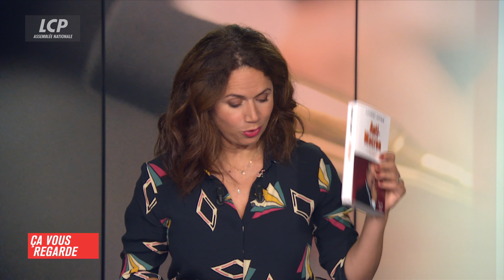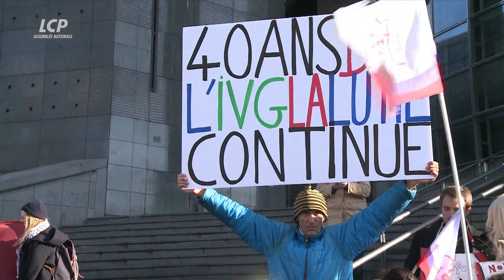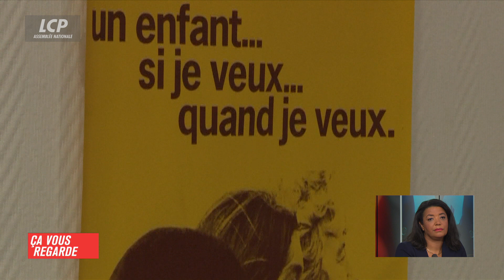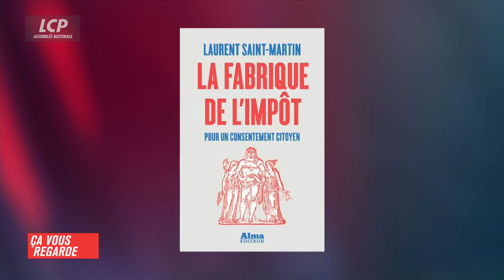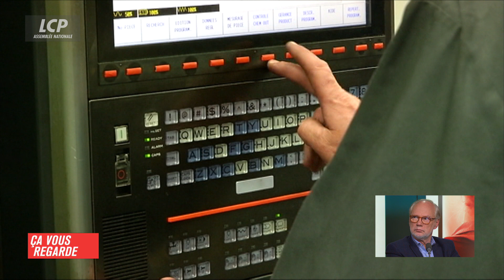Avortement : 45 ans après, une nouvelle loi pour l'IVG ? | Ça Vous Regarde – 01/10/2020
Le prolongement du délai de l'IVG de 12 à 14 semaines est-il une nouvelle avancée pour les femmes, ou au contraire la porte ouverte à une banalisation dangereux de l'avortement ? La mesure a été adoptée en commission des affaires sociales à l'assemblée, mercredi 30 septembre. 45 ans après la loi Veil on va s'interroger sur l'application concrète de ce droit sur le terrain. Pour certaines femmes c'est encore le parcours de la combattante. Avec la prolongation de ce délai les députés de la majorité espèrent retenir en France celles qui vont à l'étranger pour se voir pratiquer un IVG.

- Marie-Pierre Rixain, députée LREM de l'Essonne
- Amina Yamgnane,  gynécologue à l'hôpital américain de Paris
- Marianne Niosi, directrice exécutive du planning familial

Il est notre grand témoin du jour. Après 40 ans de journalisme, après avoir dirigé le journal emblématique de la gauche Laurent Joffrin ouvre un nouveau chapitre de sa vie professionnelle. Il s'est lancé en politique, lui qui avait un temps milité au Mouvement des jeunes socialistes compte aujourd'hui rassembler la gauche. Il est l'auteur d'un « Anti-Macron »,  recueil de lettres et chroniques. Il nous dira si c'est une ébauche de programme.

- Laurent Joffrin, ancien directeur de Libération, auteur du livre « l'Anti-Macron »

Le face à Face ce soir s'attaque au budget de relance présenté par le gouvernement. La crise de la COVID-19 provoque des licenciements en cascade, Et la 2e vague semble fragiliser la reprise. Mais L'Etat doit-il pour autant aider toutes les entreprises sans distinction, des petites PME aux multinationales, même celles bénéficiaires ? 7 ans après les ratés du CICE, la polémique est de retour.

- Laurent Saint-Martin, députée LREM du Val-de-Marne
- Mathieu Plane, économiste à l'OFCE

Chroniqueurs :
- Stéphane Blakowski

Ça vous regarde, en direct du mardi au vendredi à 19h30 et 23h30, votre rendez-vous quotidien qui prend le pouls de la société : un débat, animé par Myriam Encaoua, en prise directe avec l'actualité politique, parlementaire, sociale ou économique. Un carrefour d'opinions où ministres, députés, élus locaux, experts et personnalités de la société civile font entendre leur voix.